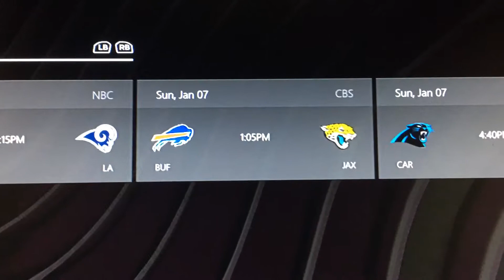My NFL Preview Show! Season 4 Wild Card Round!